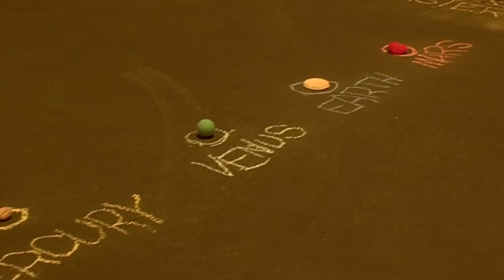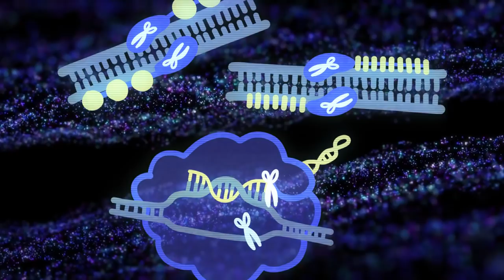Is the Genetic Modification of Humans Ethical?? | Gattaca | Space Taste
Is the GENETIC MODIFICATION of the human genome ethical?? We deep dive into the very real and possibly inevitable future that is Gattaca to find out!
The Ethics of: Gattaca Edition

Genetic modification for anything beyond health and medical purposes IS NOT ethical. Ultimately, the exclusivity of the initial phase of designer babies will result in the creation of a group of lesser and less advanced facets of society. We're all for advancing humanity as whole, but human beings should not be made unequal.

As decades pass, the price of genetic procedures (that are accessible to all people) will likely drop significantly. Once the greater population can afford the same treatment as the wealthy, we’re all for genetic advancement. Humanity would have decades of discrimination otherwise.
SPACE TASTE aims to be the premier destination for intelligent and thoughtful discussion in the world of sci-fi and superheroes. Video series include:

 1) THE ETHICS OF: Ethical and philosophical breakdowns of sci-fi, superhero & fantasy films. We explore the ethical repercussions and how the film's themes relate to actual society.

2) TRUE SUPERHERO STORY: Chronicling the true stories of superheroes. Get the inside scoop of what lies beneath the mask.

3) GEEK MASHUP: Time-lapse art series where comic book and sci-fi characters are fused together in original mashup art drawings. Requests welcome!

4) TRAILERS RECUT: Mashup Videos that combine footage from multiple movies to create parody trailers examining the films from a unique Space Taste perspective.
- Video requests & collaborations welcome!